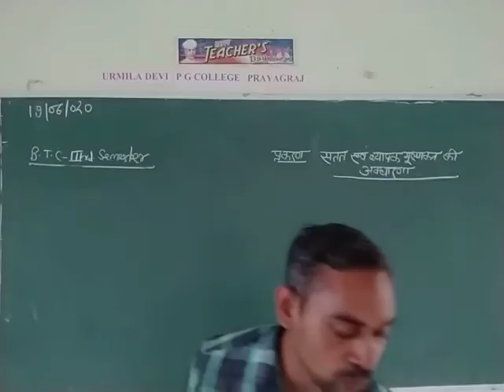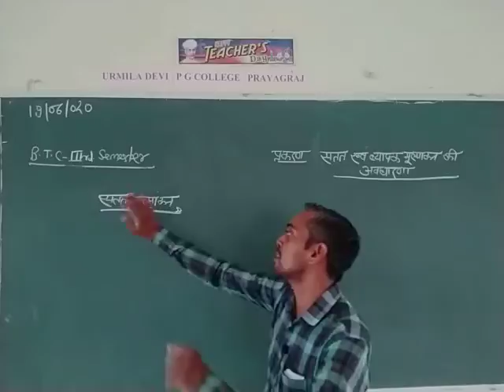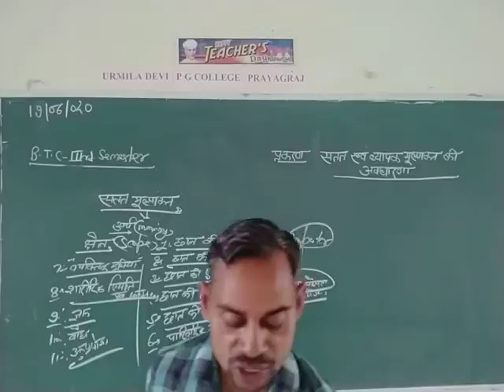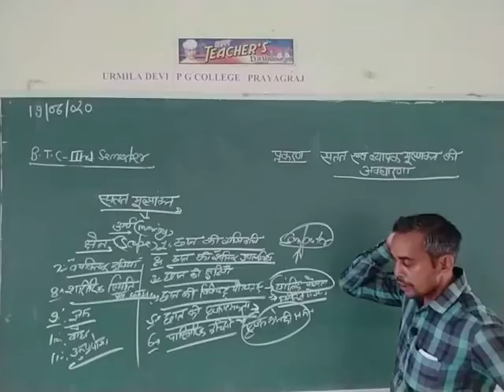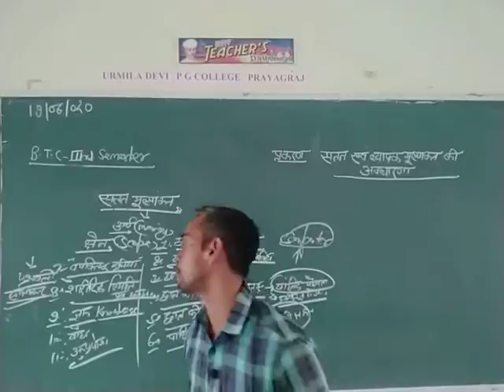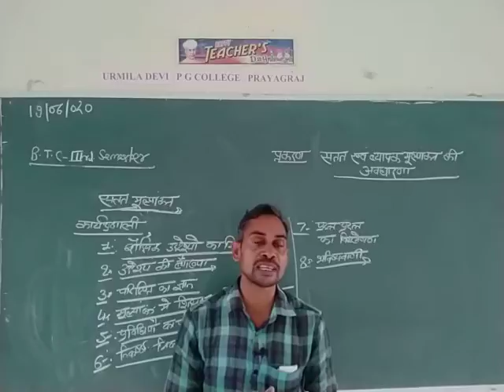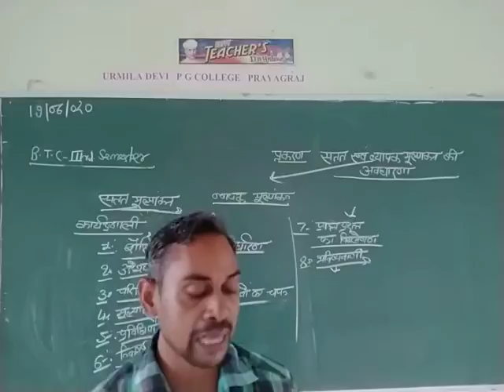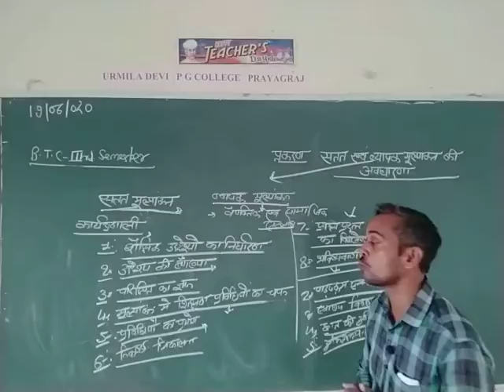D.El.Ed. IIIrd semestre(शैक्षिक मूल्यांकन क्रियात्मक शोध एवं नवाचार) By Satyendra Sir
सतत मूल्यांकन  अर्थ,महत्व, क्षेत्र, कार्यप्रणाली,ब्यापक मूल्यांकन का अर्थ सुझाव या ध्यान देने योग्य बाते